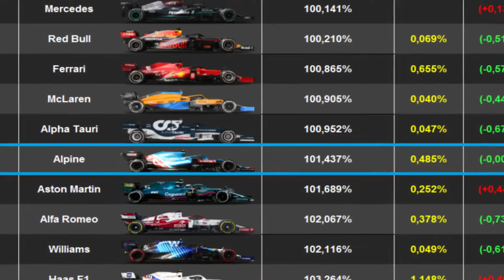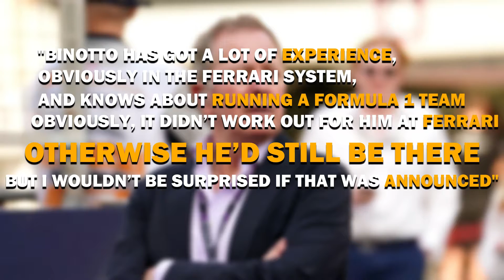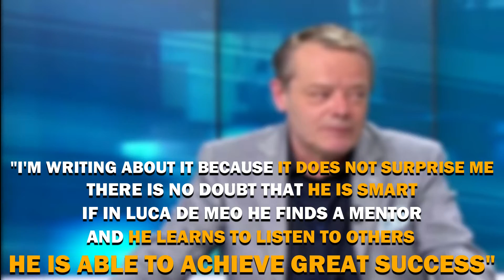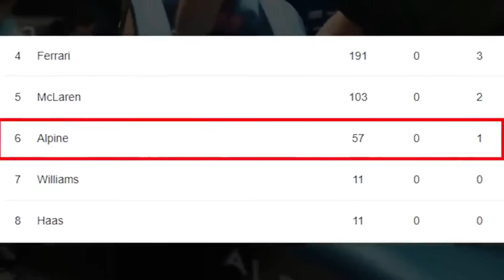Binotto’s SHOCKING COMEBACK at Alpine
Alpine's new management changes have left a big gap to fill. But finding the right person to lead their Formula One team is a tough task.

Alpine is going through a tough time and needs an experienced leader to guide and improve the team. They need someone who can handle a big team, deal with board decisions, and manage competing drivers. Matia Binotto, who led Ferrari before, could be the one to help Alpine. What do you think? Is Binotto the right fit for Alpine?

So hold on, In todays’s video we are going to uncover the rumor of Mattia Binotto joining Alpine right After the Summer Break.